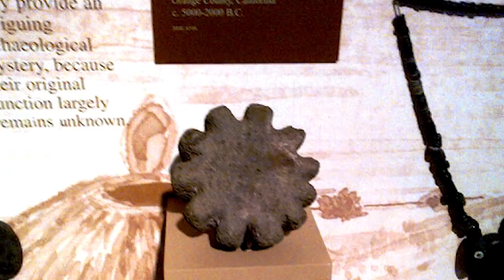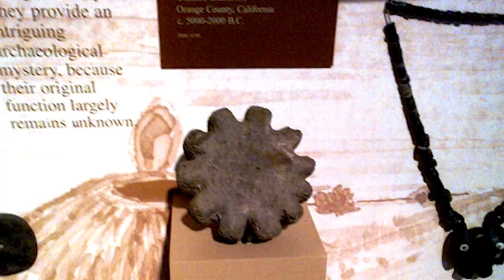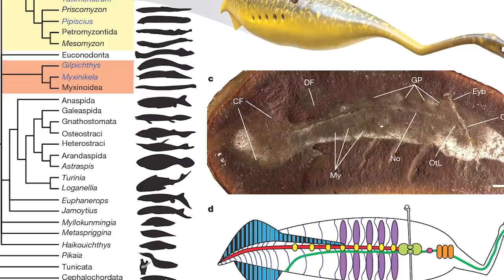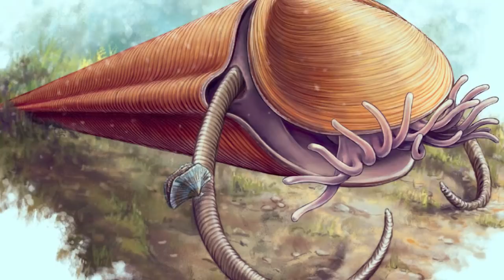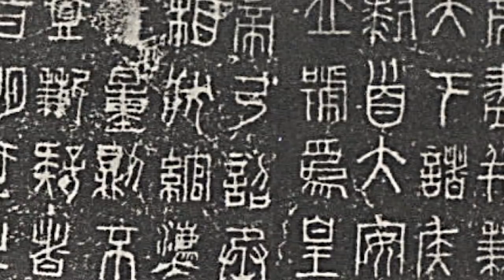12 Most Mysterious Archaeological Finds Scientists Still Can't Explain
Archaeological discoveries are always interesting. Finding out more about the people and places that came before us will never be boring, and that’s why the latest news in archaeology is always worth reporting. Some discoveries are more exciting than others, though. Much as we enjoy it when an archaeologist can tell us everything about the discovery they’ve just made, we get more excited when they find something that they can’t explain at all. That’s what this video is about - archaeological mysteries that remain unexplained!